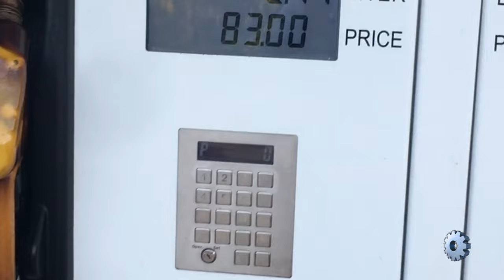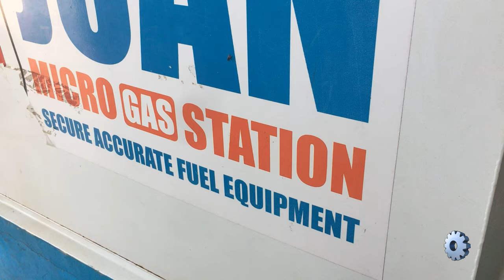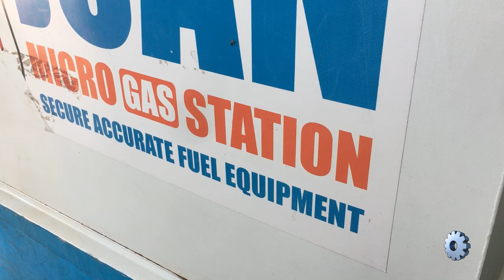Micro Gas Stations in the Philippines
If you're interested in starting a Micro Gas Station in the Philippines, then this is the video for you! In this video, I'll show you how to start a Micro Gas Station in the Philippines from scratch, step-by-step.

This video is full of helpful tips and tricks that will show you how to start a Micro Gas Station in the Philippines easily and successfully. If you're interested in starting a Micro Gas Station in the Philippines, then this video is for you!